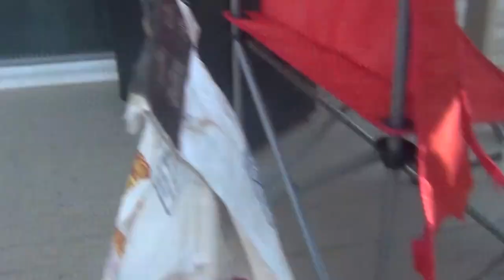I have a plan...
- - Hey everyone! We are leaving to Utah the day i am posting this. yahoo. hope you all have the best weekend. xoxo

- snap chat: nickio